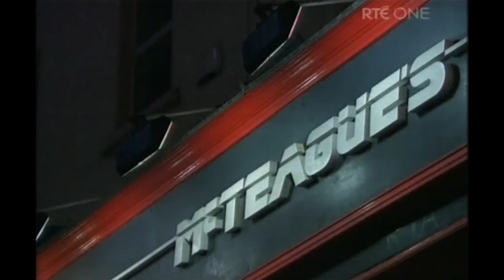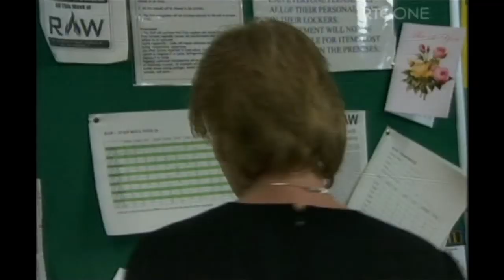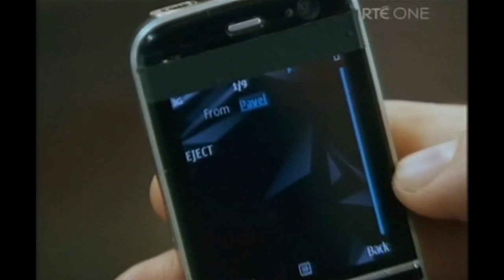Geoff & Pavel - Part 28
Geoff and Pavel's scenes from Episode 301 of Raw.  If you are in Ireland, I encourage you to view this amazing show in its entirety on RTE One.

Short Background:  Raw has undergone a massive remodel, and struggles in a tough economy to remain afloat.

JoJo and Dylan are still blissfully happy, and have just purchased a home together, which is the news they celebrate at the bar.  Her friendship with Bobby has remained through his declaration of love last season.  Bobby's taunts about JoJo growing boring as she settles down with Dylan are getting to her, and some sexual tension appears between them.  Unfortunately, her WITCH of a cousin is in town, and notes JoJo's interest in Bobby and begins to make a play for him.

Shane flirts with Fiona's sister Kate throughout the episode, and they end the episode in bed together.  Kate is bartending at Raw thanks to her sis, but has no real career drive.

The new guy, Ray, gets punched on the street, and there is clearly some dangerous secret he is keeping.